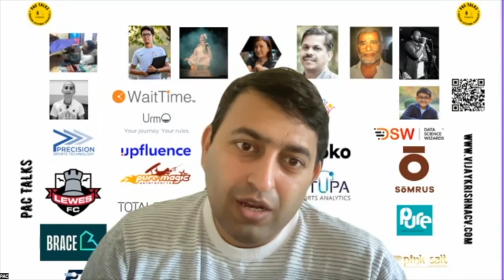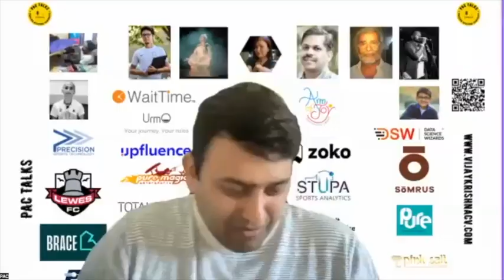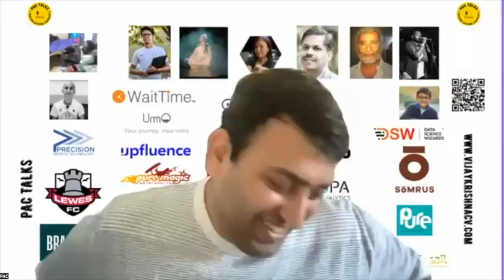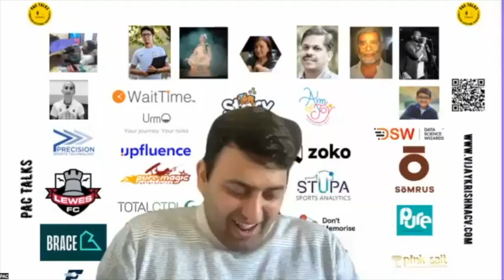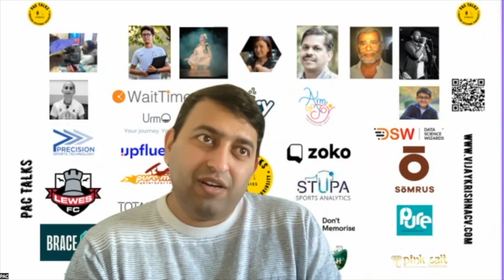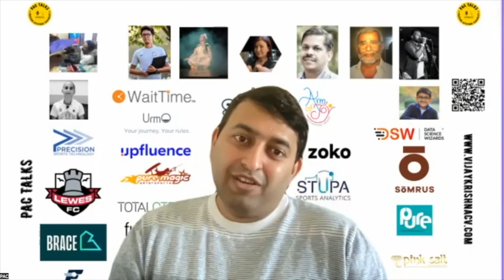Kalaneca : Art meets Craft, a decade of work with the fabric of freedom, sarees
In this latest episode of PAC Talks, Ramya Rao , Co founder of Kalaneca shared the journey of the brand that is weaving stories around sarees with a plan to go beyond sarees.

The story of Kalaneca is about bringing the dream of a mother into reality. A dream to bring Uppada into the global stage. Uppada is a village situated near Kakinada in the Indian state of Andra Pradesh.

“our journey has been diverse, our journey has been mixed, but there’s been one common thread across.It’s to always do what you’re passionate about. Be it in corporate, be it as anchor, and now being as an entrepreneur.” - Ramya Rao, Co Founder, Kalaneca